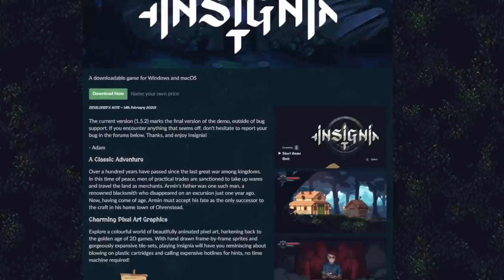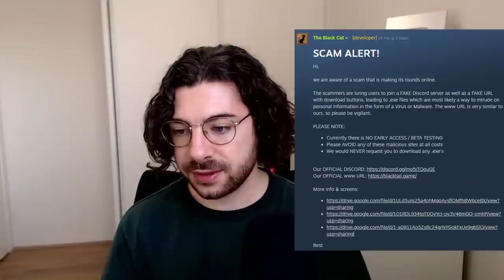Scammers are STEALING MY GAME to spread malware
Oh boy.

I've been really struggling to find the best way to talk about this without drawing attention to the wrong places, so I'll do a followup video if necessary. I hope we can put a stop to this kind of behaviour together, because online game dev doesn't need it.

This video features clips from my stream. Catch it live: Mon, Tues, Thurs and Fri 1-6pm AEST.

Later, pals!